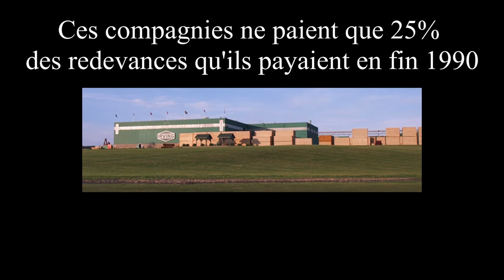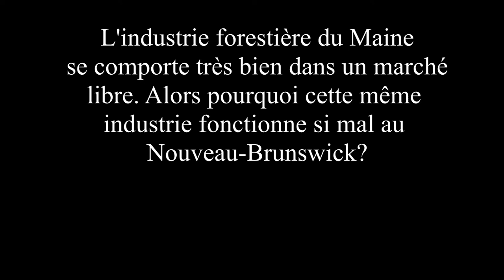Notre forêt est-elle vraiment la nôtre?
Un cours vidéo exposant la vérité sur l'industrie forestière et ces impacts au Nouveau-Brunswick. Pour plus d'information sur le sujet visitez le

Par : Ahmed Ghazwan
Utilisé sous une licence "Creative Commons"